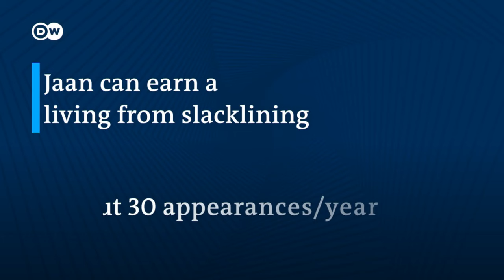স্ল্যাকলাইনিং - ইয়ান রুজের দুঃসাহসী পদক্ষেপ